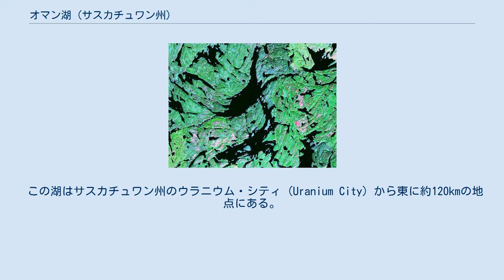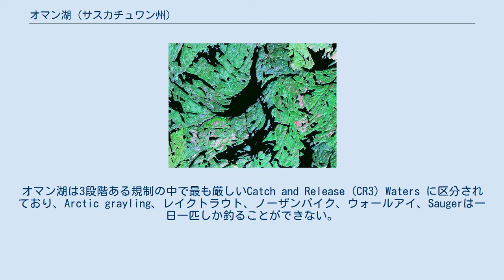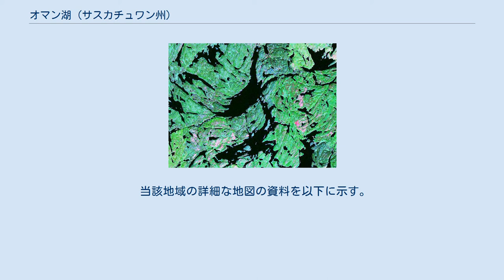オマン湖 (サスカチュワン州)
オマン湖（オマンこ、英語: Oman Lake）は、カナダのサスカチュワン州北部に位置する湖である。
 この湖はサスカチュワン州のウラニウム・シティ (Uranium City) から東に約120kmの地点にある。
また、ノースウエスト準州との境界からおよそ30km、アサバスカ湖東岸から北東に約50kmの地点に位置する。
オマン湖は南北に5km程度離れた2つの湖がUの字型に繋がったような形をしており、湖水は東部にあるフォンテーヌ湖（Fontaine Lake）とグレース川（Grease River）から流れ込んでいる。
 オマン湖を含む数多くの湖が存在するサスカチュワン州は年間16万人もの釣り客が訪れる土地であり、これらの観光客がもたらす経済効果は100万ドル以上となっている。
そのため、水産資源保護の観点と地域住民の伝統や文化を維持する目的から、釣り針の種類や一日に釣ることのできる魚の数に関する法的規制が存在する。
オマン湖は3段階ある規制の中で最も厳しいCatch and Release (CR3) Waters に区分されており、Arctic grayling、レイクトラウト、ノーザンパイク、ウォールアイ、Saugerは一日一匹しか釣ることができない。
また、キャッチアンドリリースを行うために、釣り針は返しの無いものを使用することが義務づけられている。
 オマン湖周辺地域の70%の地層からは先カンブリア時代に形成された鉱物が見出されており、地質学的見地からの詳細な報告が行われている。
南北の両オマン湖の周辺部では10%未満の黒雲母と角閃石播種粒を含む珪長質片麻岩や、花崗岩、および花崗岩と片麻岩から形成されるミグマタイトがみられるほか、南側の湖の南東側岸部では角閃石片麻岩や泥質岩が存在している。
 当該地域の詳細な地図の資料を以下に示す。
 ^ a b サスカチュワン州政府によるオマン湖周辺の地図 ^ googlemap ^ a b c Reconnaissance Bedrock Geology: Oman Lake Area (NTS 74 0-10) ^ "2006 Saskatchewan ANGLERS’ GUIDE"